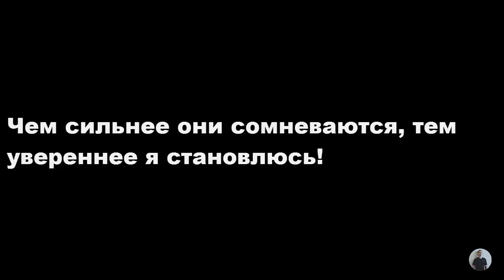Подтягивания / Мой Максимум!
Друзья, мой прошлый результат 3 месяца назад - 25 повторений.